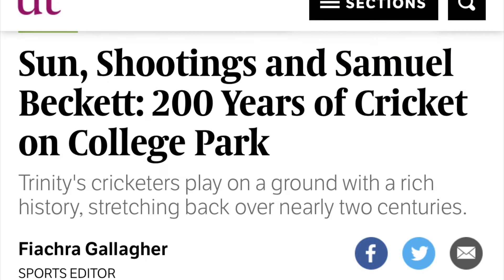Green Ball Extra - Interview with Ireland Men's wicketkeeper Lorcan Tucker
Green Ball Extra - quick hits of Irish cricket.

Today we chat to Lorcan Tucker - first-choice keeper for Ireland Men. He was chatting from his Abu Dhabi hotel room ahead of the UAE and Afghanistan series.

Green Ball Extra is the spin-off from The Green Ball Show, the Irish Cricket Chat Show.